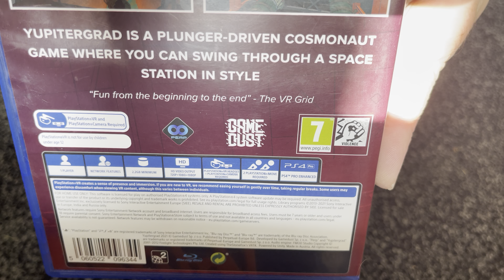Nostalgamer 4K Unboxing Yupitergrad On Sony Playstation Four PS4 PSVR UK Version